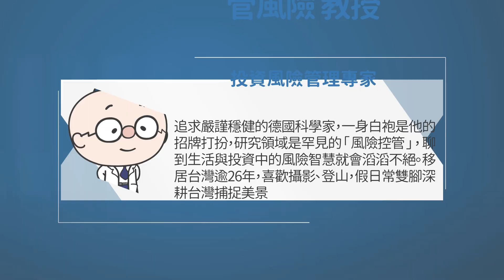《獨家專訪安聯環球投資CIO Neil Dwane》part2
2017全球市場有哪些投資機會？又有哪些風險要注意？看看Neil Dwane為投資人帶來了哪些在布局上的建議。